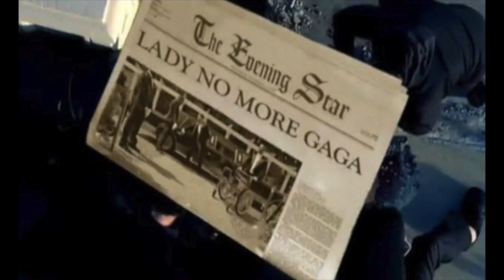Poker Face or Murder Case? Lady Gaga & the Lina Morgana Conspiracy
Ever heard the rumor about Lady Gaga's rise to fame? The one that whispers of a dark secret, a fallen friend, and a possible pact made? In this week’s episode we delve into the world of celebrity conspiracy theories and explore the chilling story of Lady Gaga and Lina Morgana.

Lina Morgana, a talented singer on the verge of her own breakout, was everything Stefani Germanotta (Lady Gaga) aspired to be. But then, tragedy struck. Lina's sudden death sent shockwaves through the New York underground scene, leaving behind unanswered questions and a heartbroken Stefani.

Was it just a sad twist of fate, or something more sinister? We'll dissect the online whispers: the cryptic symbolism in Gaga's music videos, the alleged silence from the media, and the accusations of a deadly rivalry.

Join us as we separate fact from fiction. Did Lady Gaga benefit from Lina's demise?  Is there any truth to the claims, or is it all a fantastical tale spun by internet sleuths?  Find out this week!